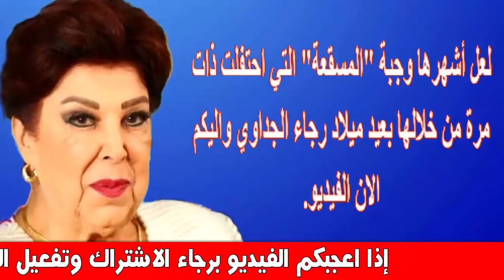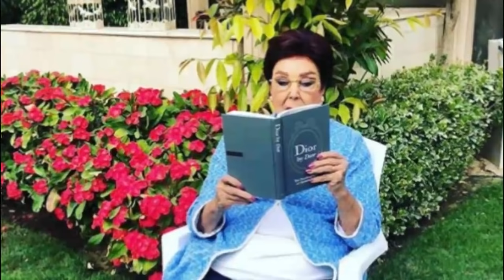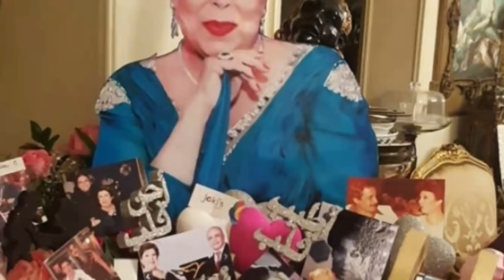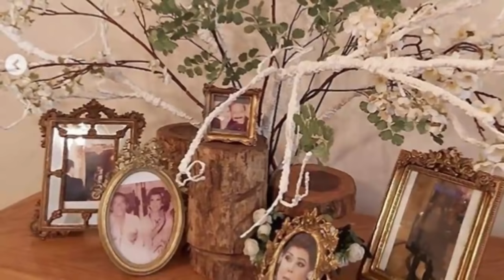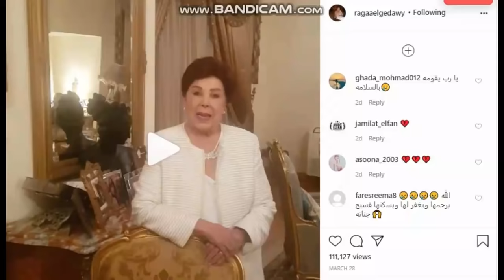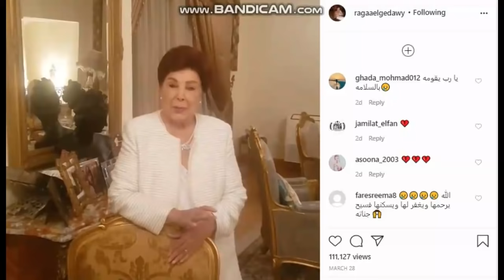سر مديرة منزل رجاء الجداوى والتى كانت تعتبرها كإبنتها وصور وفيـ ديو لفخامة فيلتها بالداخل والخارج